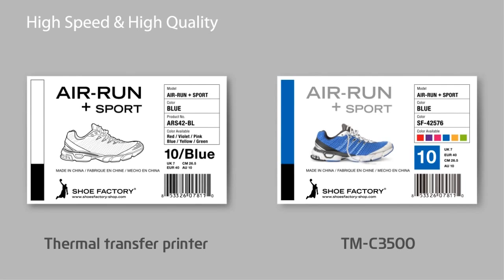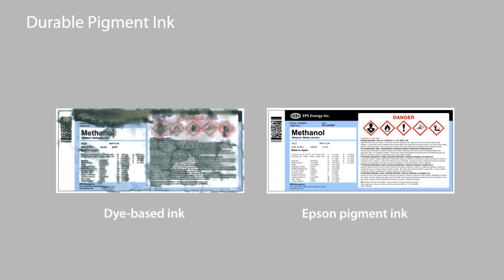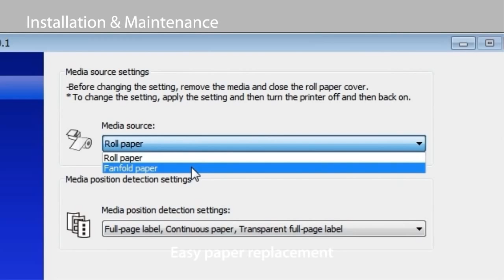Epson Inkjet Colour Label Printer TM-C3510 พิมพ์ฉลากสี สี่สี หมึกป้องกันน้ำ สีสวย